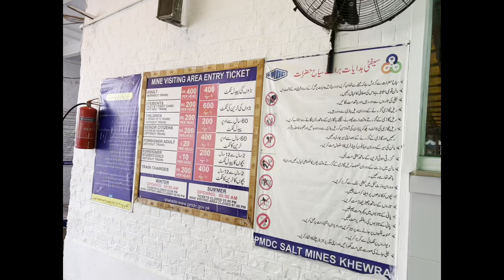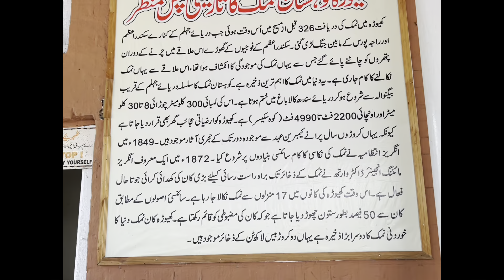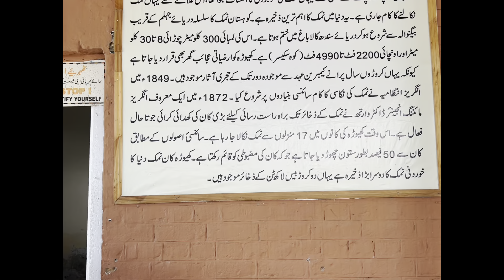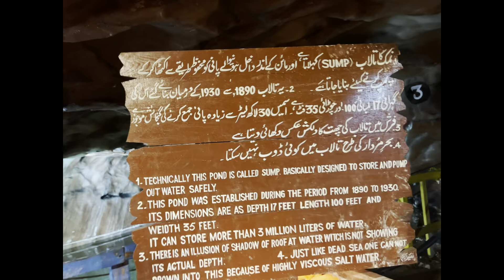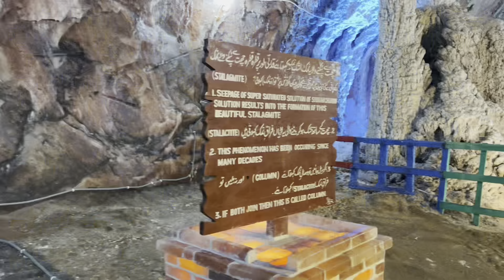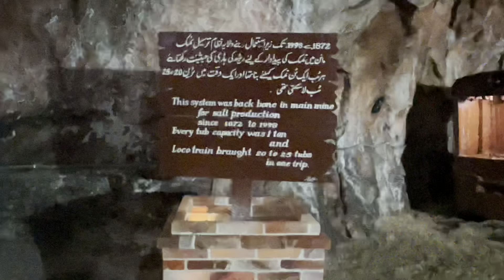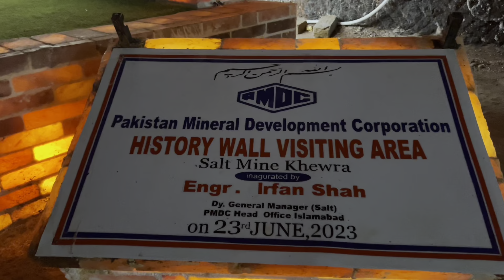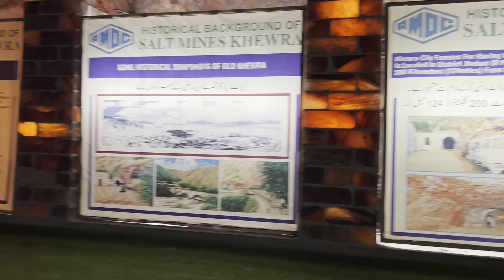Unveiling the hidden treasures beneath Pakistan's surface in my latest YouTube vlog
Descend into the mystical realm of Khewra Salt Mine with me, where the ancient echoes of time resonate through salt-carved passages. 🚗🔦 Marvel at the kaleidoscope of colors created by mineral deposits, each layer a testament to the Earth's artistry. 🌈 As we venture deeper, encounter the majestic salt crystals that seem to defy gravity, suspended in crystalline formations. 🌌 Uncover the history etched into the walls and feel the palpable energy of this subterranean wonder. 🌐 This vlog promises an immersive journey into the heart of nature's masterpiece. 🌟 SaltMineExploration NatureWonders KhewraVlog UndergroundAdventure GeologicalMarvels TravelDiaries ExplorePakistan HiddenGems CrystalCaves EarthArt BucketListExperience 🎬